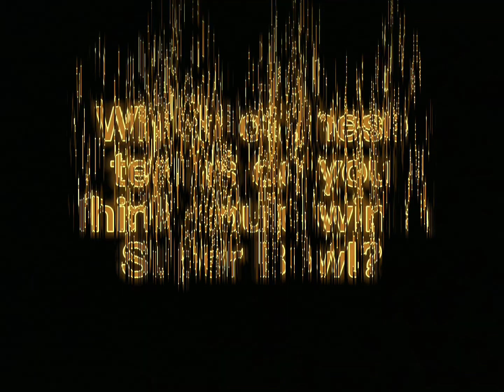Which of these teams do you think could win a ring?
Which of these teams could win a ring?